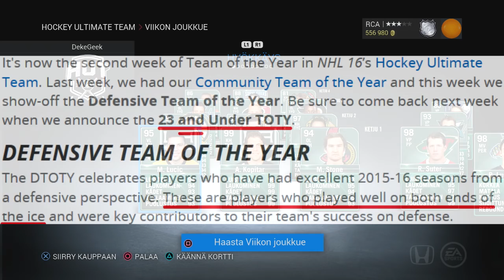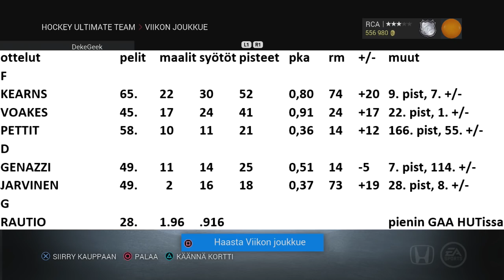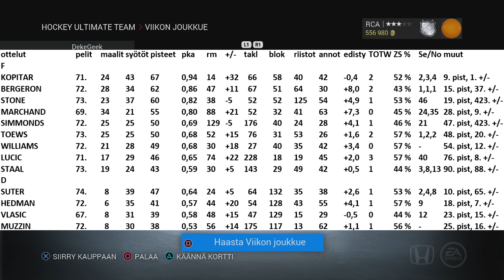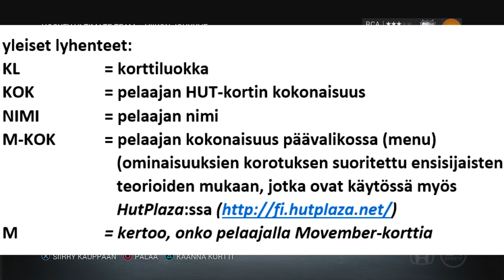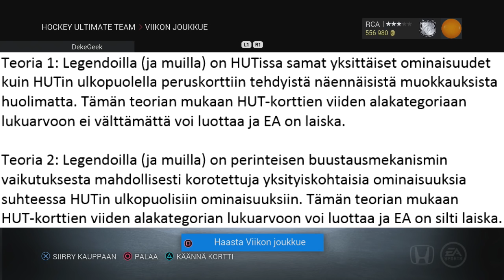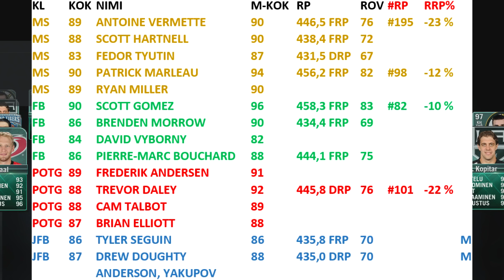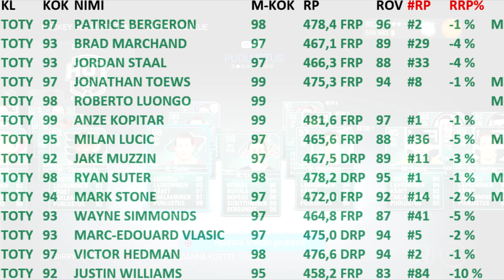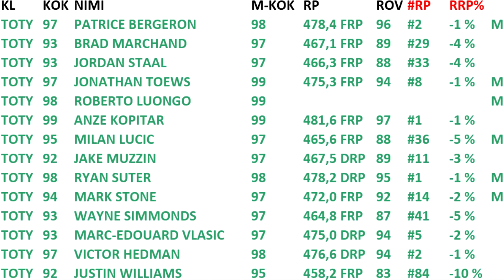NHL 16 HUT Puolustuksellinen vuoden joukkue (vk 12)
DTOTY viikolle 12. Valtaosan videon pituudesta kattaa analyysi sen suhteen, miksi nämä kyseiset pelaajat ovat tähän vuoden joukkueeseen valittu.. Vuoden joukkueen tarkat tiedot

TOTY TEAM OF THE YEAR  20
MS MILESTONE     5
POTG PLAYER OF THE GAME   4
FB FLASHBACK     4
JFB JUNIOR FLASHBACK     4

KL KOK NIMI M-KOK RP ROV RP RRP%
TOTY 97 PATRICE BERGERON  98 478,4 FRP 96 #2 -1 % M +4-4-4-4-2
TOTY 93 BRAD MARCHAND  97 467,1 FRP 89 #29 -4 %  +5
TOTY 93 JORDAN STAAL   97 466,3 FRP 88 #33 -4 %  +5
TOTY 97 JONATHAN TOEWS  99 475,3 FRP 94 #8 -1 % M +3
TOTY 98 ROBERTO LUONGO  99      M +4
TOTY 99 ANZE KOPITAR   99 481,6 FRP 97 #1 -1 %  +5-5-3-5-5
TOTY 95 MILAN LUCIC   97 465,6 FRP 88 #36 -5 % M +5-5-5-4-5
TOTY 92 JAKE MUZZIN   97 467,5 DRP 89 #11 -3 %  +4
TOTY 98 RYAN SUTER   98 478,2 DRP 95 #1 -1 % M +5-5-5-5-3
TOTY 94 MARK STONE   97 472,0 FRP 92 #14 -2 % M +6
TOTY 93 WAYNE SIMMONDS  97 464,8 FRP 87 #41 -5 %  +5
TOTY 93 MARC-EDOUARD VLASIC 97 475,0 DRP 94 #5 -2 %  +5
TOTY 97 VICTOR HEDMAN  98 476,6 DRP 94 #2 -1 %  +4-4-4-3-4
TOTY 92 JUSTIN WILLIAMS   95 458,2 FRP 83 #84 -10 %  +5
TOTY 88 BRACKEN KEARNS  87 436,9 FRP 71    +8
TOTY 81 KYLE PETTIT   74       +10
TOTY 86 DAVID RAUTIO   85       +9
TOTY 86 JOONAS JARVINEN  84 432,0 DRP 68    +9
TOTY 86 MARK VOAKES   85 430,8 FRP 67    +10
TOTY 85 JOEL GENAZZI   84 430,4 DRP 67    +9
MS 89 ANTOINE VERMETTE  90 446,5 FRP 76 #195 -23 %
MS 88 SCOTT HARTNELL  90 438,4 FRP 72
MS 83 FEDOR TYUTIN   87 431,5 DRP 67
MS 90 PATRICK MARLEAU  94 456,2 FRP 82 #98 -12 %
MS 89 RYAN MILLER   90
FB 90 SCOTT GOMEZ   96 458,3 FRP 83 #82 -10 %
FB 86 BRENDEN MORROW  90 434,4 FRP 69
FB 84 DAVID VYBORNY  82
FB 86 PIERRE-MARC BOUCHARD 88 444,1 FRP 75
POTG 89 FREDERIK ANDERSEN  91
POTG 88 TREVOR DALEY   92 445,8 DRP 76 #101 -22 %
POTG 88 CAM TALBOT   89
POTG 87 BRIAN ELLIOTT   88
JFB 86 TYLER SEGUIN   86 435,8 FRP 70   M
JFB 87 DREW DOUGHTY  88 435,0 DRP 70   M
   ANDERSON, YAKUPOV